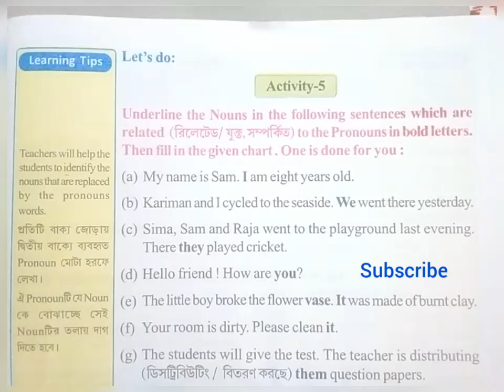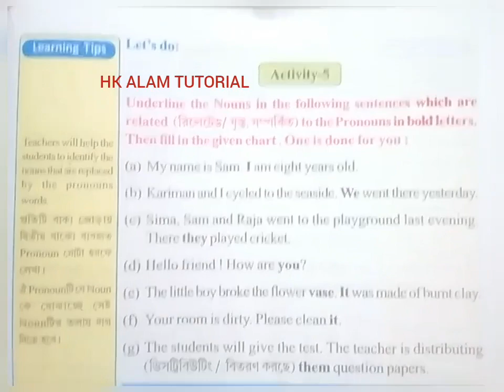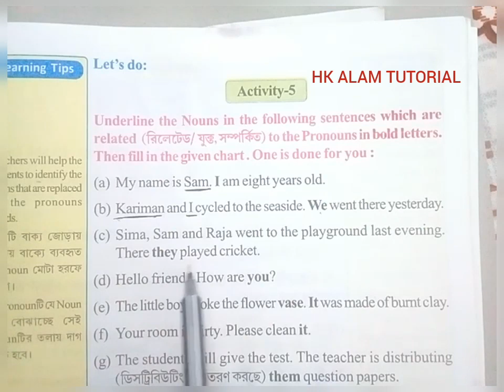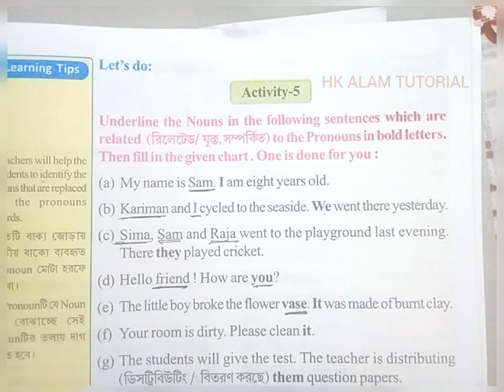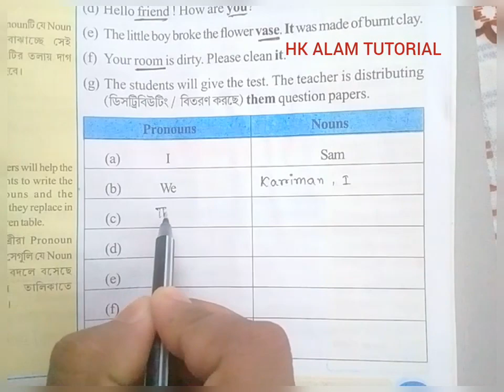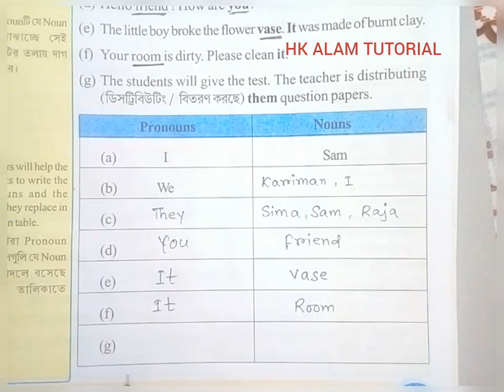Class 4 WINGS Part-1 lesson-2 Page No-37|Activity-5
class4 wings part 1
wings for class 4 part 1 solved
class 4 wings part 1 lesson 1
wings class 4 part 1
class four wings solvedñ
class 4 wings part 1 answers